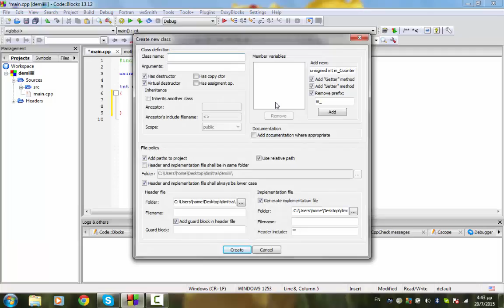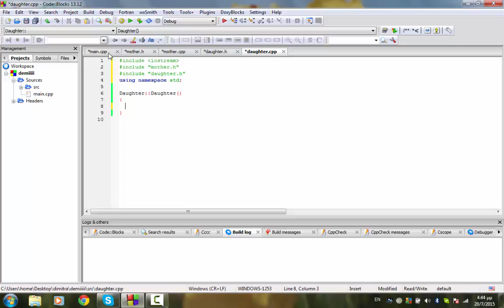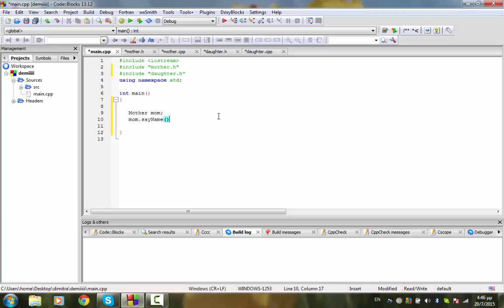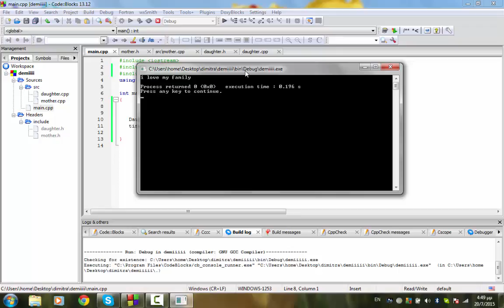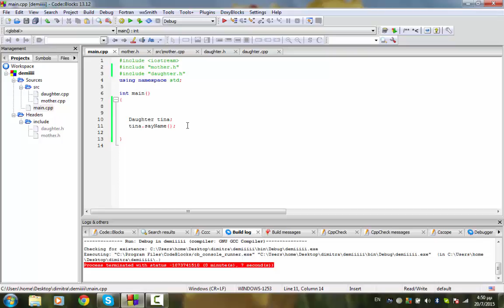Δήμητρας C++ Programming-52.Κληρονομικότητα